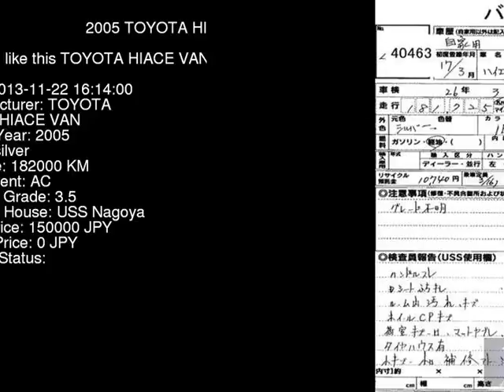2005 TOYOTA HIACE VAN KDH220K